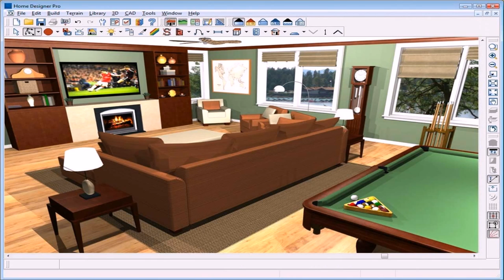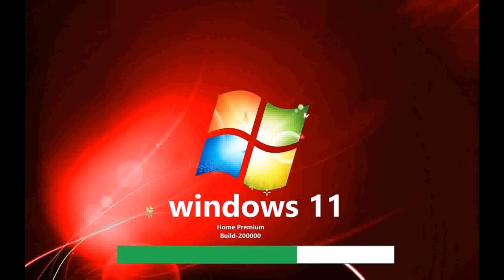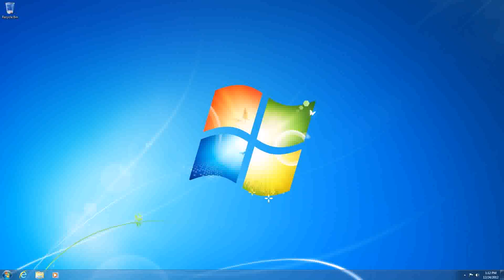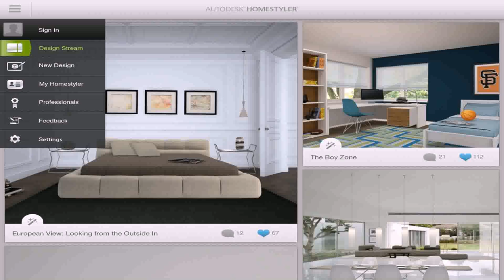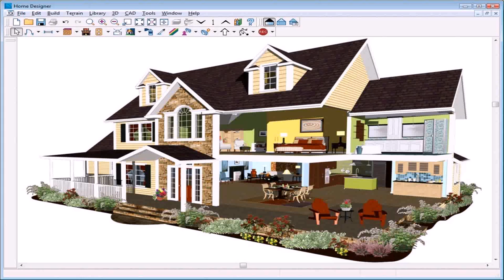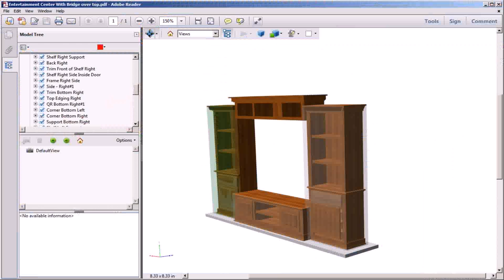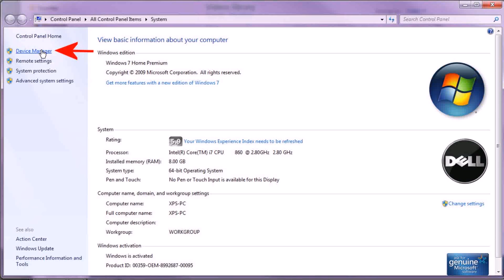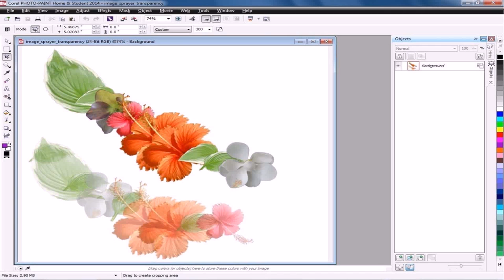House Window Design Software Download (see description) (see description)